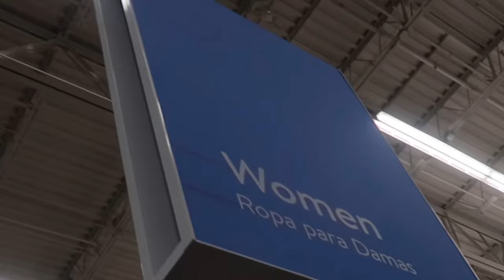VLOGMAS🎄: HE BROKE INTO MY HOUSE‼️😱 WALMART RUN 😍🤪 ft.@ParadiseVsYoutube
VLOGMAS STARTED OFF CRAZY BY ​⁠​⁠@ParadiseVsYoutube BREAKING INTO MY HOUSE 😭🎄🤪 THEN WE WENT TO WALMART TO GET EVERYTHING FOR THE REST OF THE VLOGMAS SERIES 🎄🎄